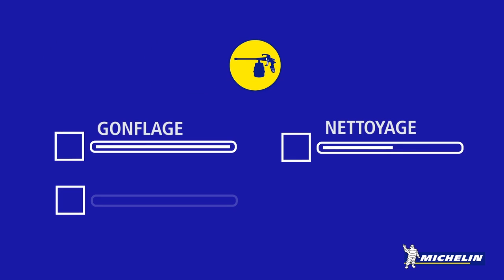Souflette à bec long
Pistola di soffiaggio a canna lunga
long nozzle blowing pistol